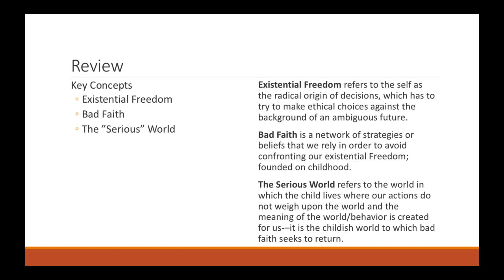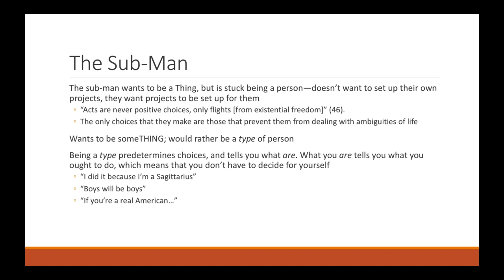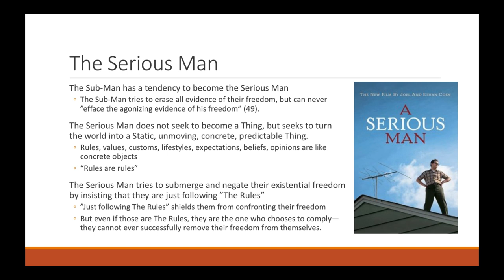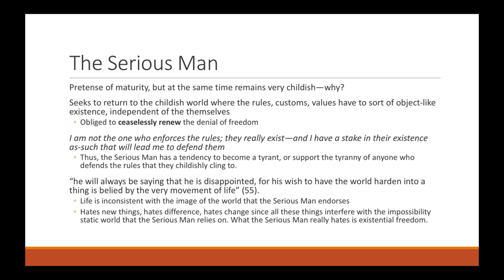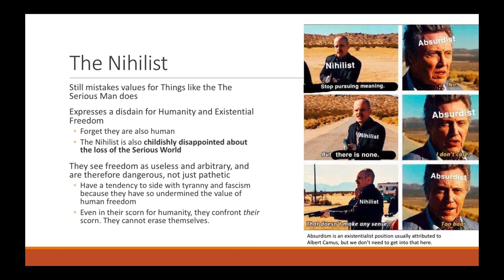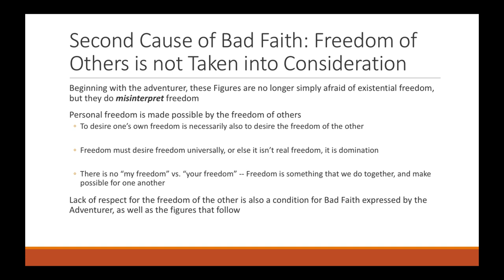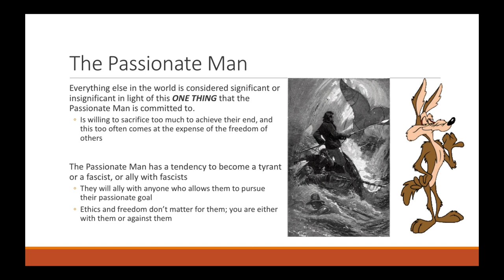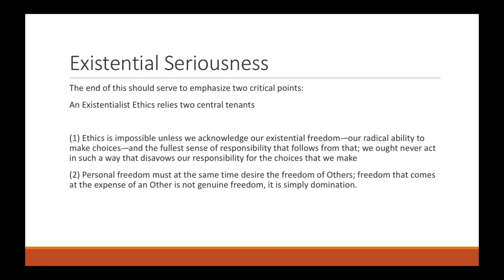Simone de Beauvoir - Ethics of Ambiguity, Lecture 2 (3/26)